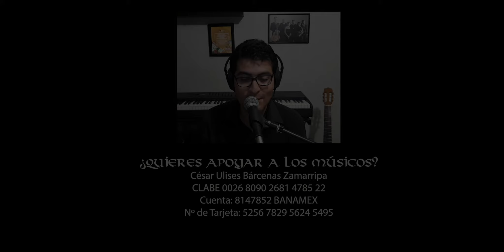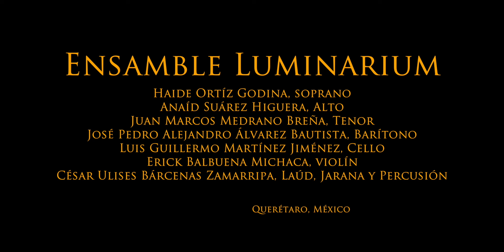Ensamble Luminarium / La Festa Antiqua VI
Concierto: Música novohispana del S. XVII
Ensamble Luminarium México

Donaciones
BANAMEX
CLABE: 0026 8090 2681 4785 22
CUENTA: 8147852
No. Tarjeta: 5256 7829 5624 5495
Concierto 11